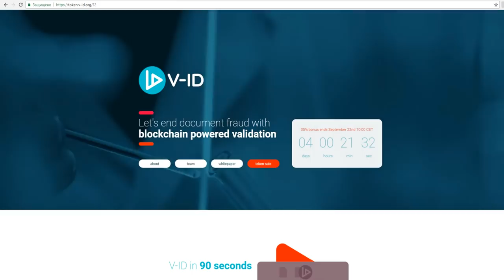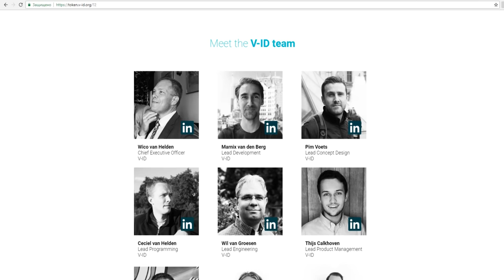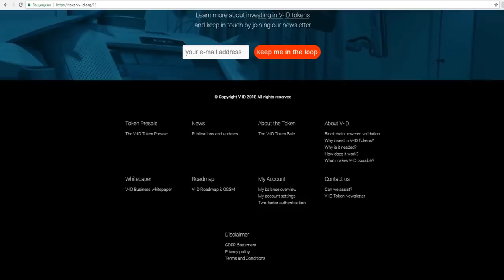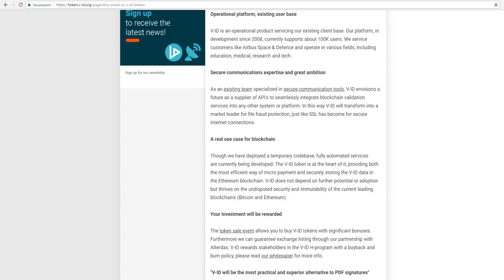Обзор Проекта V-ID (VIDT)